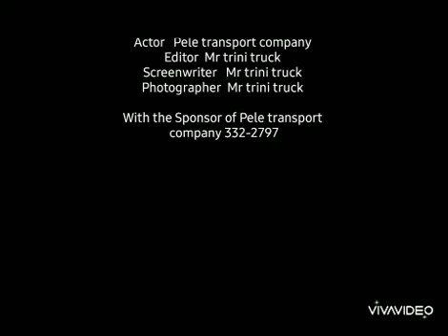Trini trucks 🔥🔥🔥🔥 local transportation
Hey guys huge thanks go to Pele transport company for these amazing pics for all your transport needs plz feel free to contact them go follow them on Facebook and Instagram for more info and go follow me at trini_trucks on Facebook and Instagram Dont forget to SUBSCRIBE for more great content.